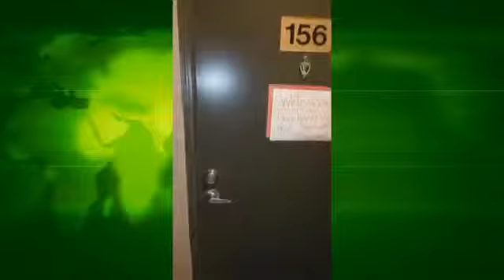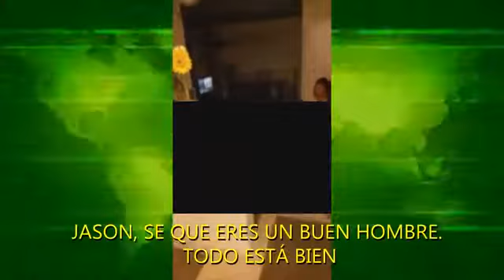pillada con el amante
Welcome Best Funniest Videos - Pranks - Smile Time